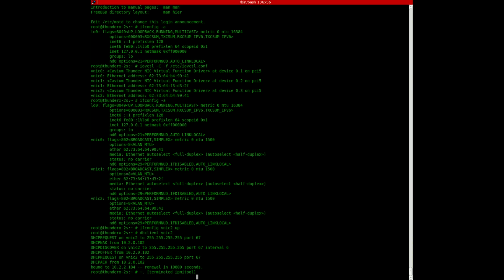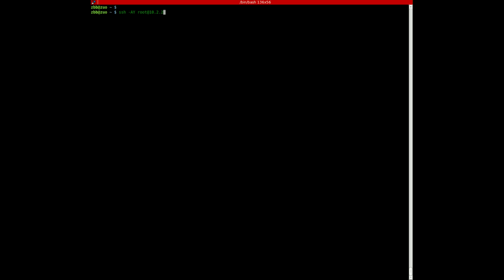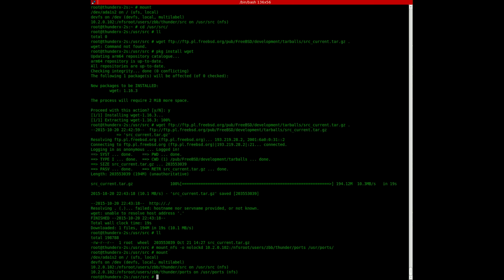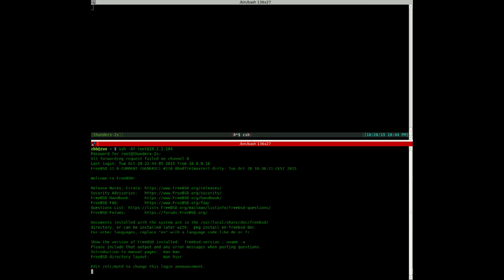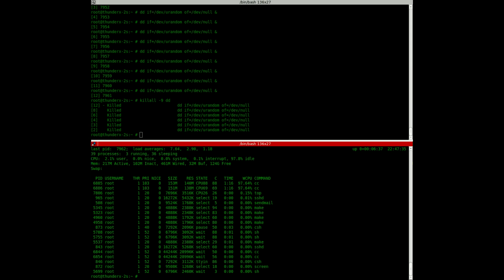FreeBSD on 96-core (dual socket) ThunderX system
This video demonstrates one of the latest development from Semihalf team: the 96-core SMP support for FreeBSD on Cavium ThunderX (ARMv8 architecture).

This is a dual socket configuration running with two physical ThunderX chips connected with Cavium Coherent Processor Interconnect (CCPI).